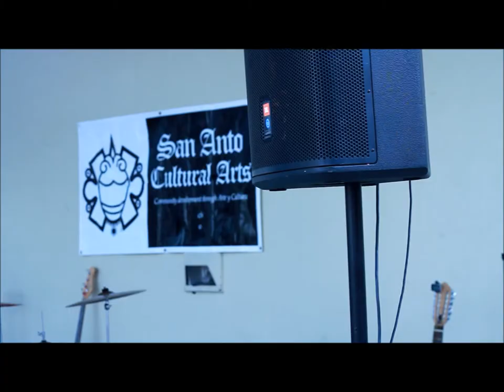Huevos Rancheros Quinceañera Celebration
Join us at San Anto Cultural Art's biggest fundraiser and the must-attend gala for the Westside of San Antonio. Our event is 15 years and going strong, and our theme this year is "Huevos Rancheros Quinceañera Celebration." The event will be on Saturday morning, October 6, 2012.

We will be honoring the contributions of our King Huevo, nationally-reknown artist Alex Rubio, and our Queen Huevo and San Antonio's first Poet Laureate, Dr. Carmen Tafolla!

Shot & Edited By: (bazookafilms77)
Special thanks for her help Kimberly Rendon